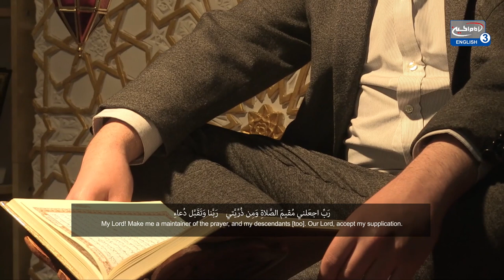Surah Ibrahim vv.35-41 - Recited by Mustafa al-Ali - Ramadan 2020/1441